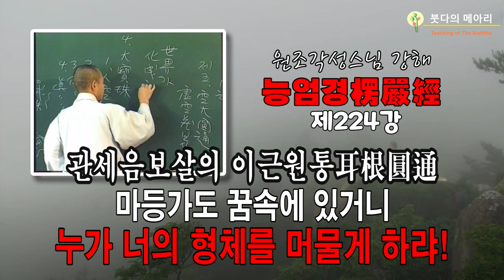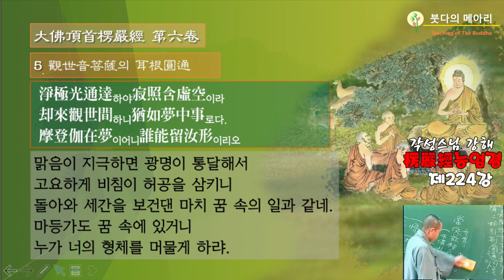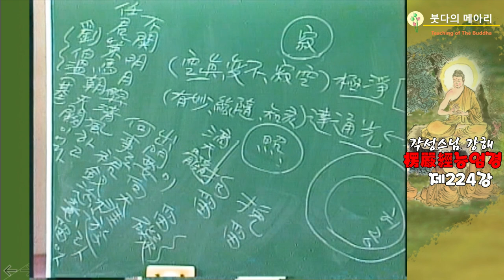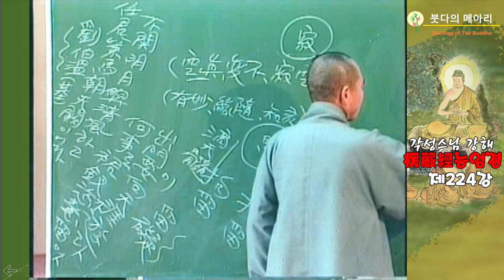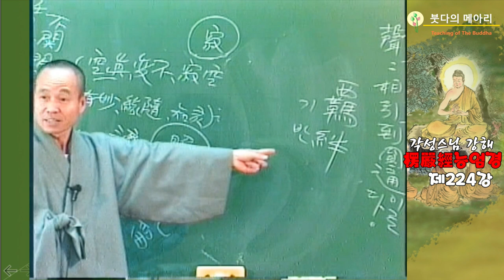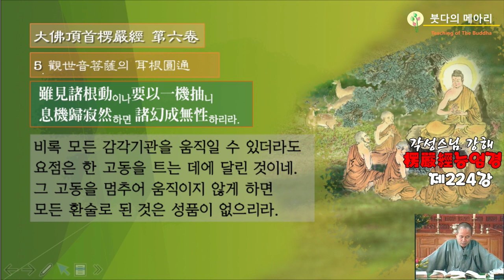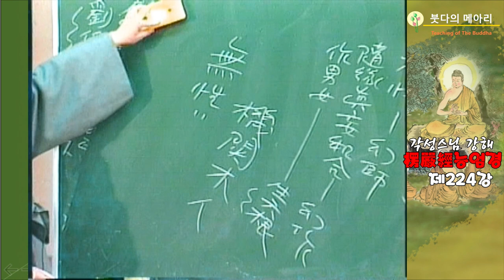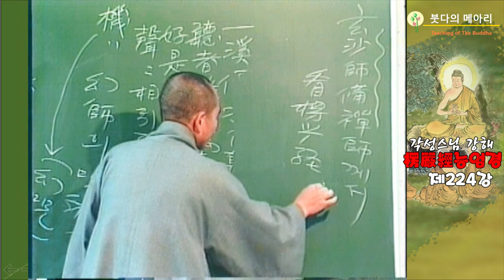각성스님 강해_능엄경 제224강 / 관세음보살의 이근원통(耳根圓通), 마등가도 꿈속에 있거니 누가 너의 형체를 머물게 하랴!